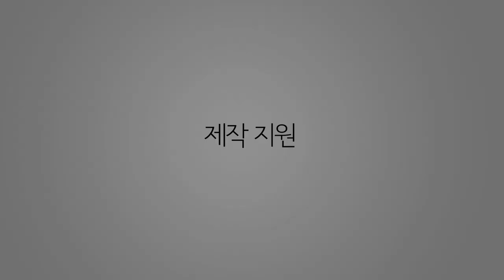EIZO 에이조 [기술강좌] - 사진 뽑기 - 1화 사진을 뽑기 위한 작업 환경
사진을 뽑기 위한 작업 환경 - 조명, 모니터, 프린터, 그리고 조명.